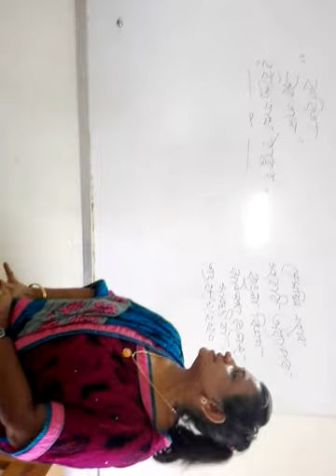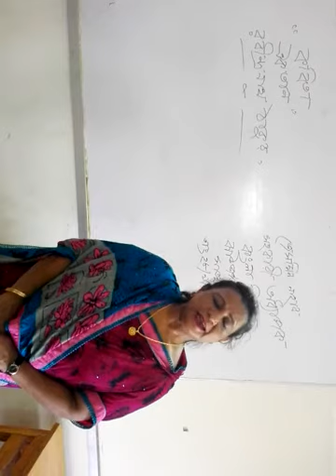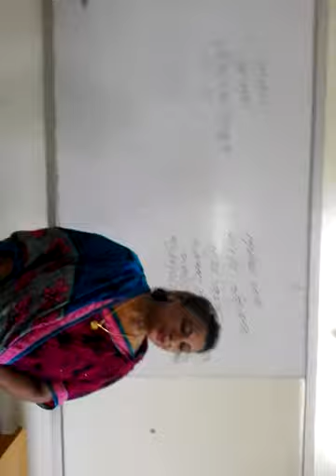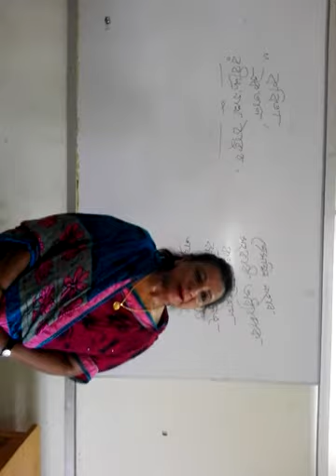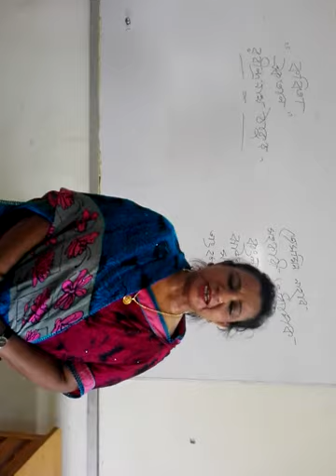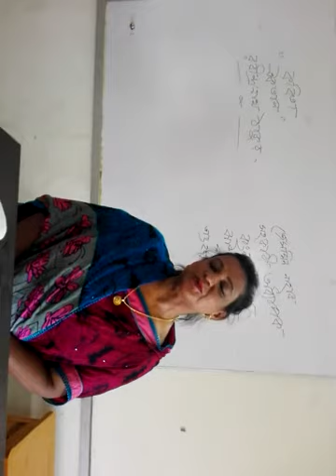October 7, 2020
শ্রেণীঃএকাদশ-দ্বাদশ
জেসমিন নাহার
সহকারী অধ্যাপক
বাংলা বিভাগ
ঝাউডাঙ্গা কলেজ